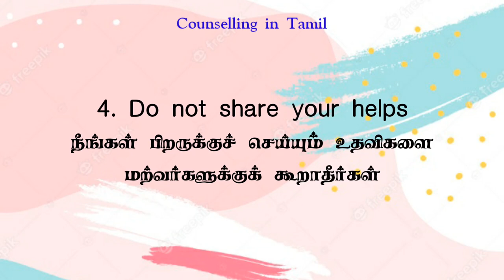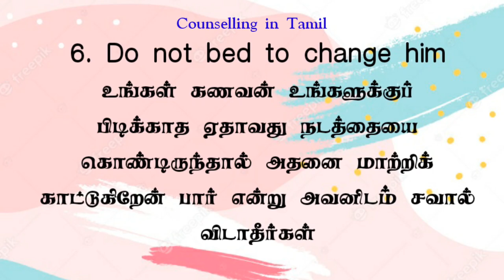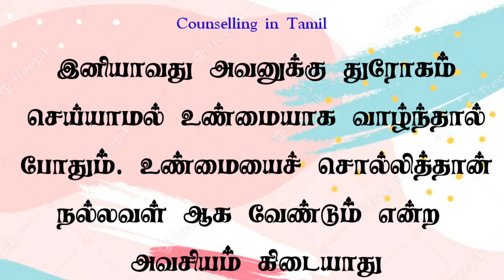Top Secrets You Should Never Tell Anyone | Tamil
Top Secrets You Do not You Should Never Tell Anyone